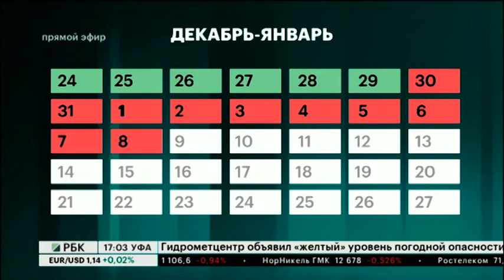НОВОСТИ 10.12.2018 17:00